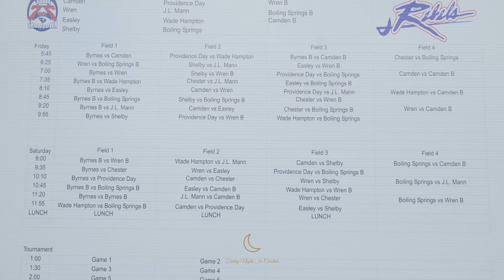Palmetto State Showdown 7 on 7, some of the best teams from across the Carolina's square off!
This past Saturday we traveled to Byrnes High School where the Palmetto State Showdown 7 on 7 tournament was being held, and let me tell you it did not disappoint! Action packed day that definitely lived up to the hype,
games and times listed below!

Camden (A) vs Shelby :32 - 2:27
Providence Day vs Boiling Springs (B) 2:28 - 4:16
Byrnes (A) vs Providence Day 4:17 - 6:20
Easley vs Camden (B) 6:21 - 8:09
Byrnes (A) vs Byrnes (B) 8:10 - 9:42
Easley vs Shelby 9:43 - 11:26
Boiling Springs (A) vs Camden (A) 11:27 - 12:47
Shelby vs Wade Hampton 12:48 - 13:09
Wren (A) vs Byrnes (B) 13:10 - 14:31
Providence Day vs Shelby  14:32 - 16:12
Byrnes (A) vs Wren (A) 16:13 - 18:41
Providence Day vs Byrnes 18:42 - end